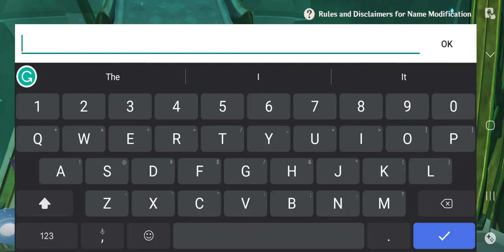Giving a NEW NAME to the Wanderer | Giving Scaramouche his New Name | Genshin Impact Ver. 3.3